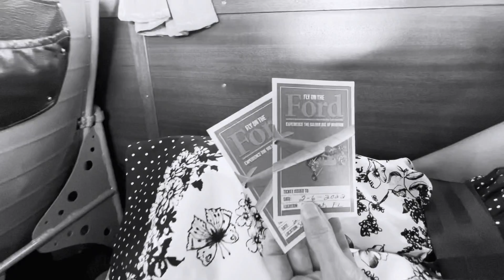Fly Away Date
Invested the day together shooting a promo for our next music project taking a vintage plane ride in a 1920’s Ford Tri-Engine plane